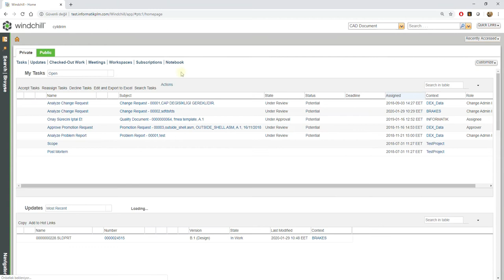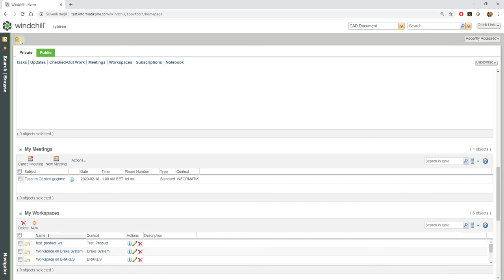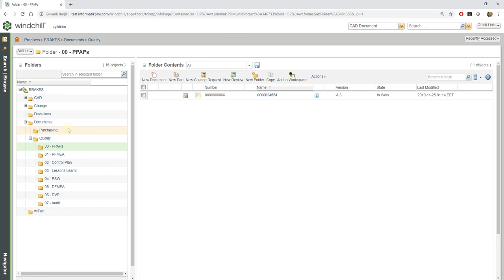Windchill Temel Fonksiyonlar - Windchill Notebook